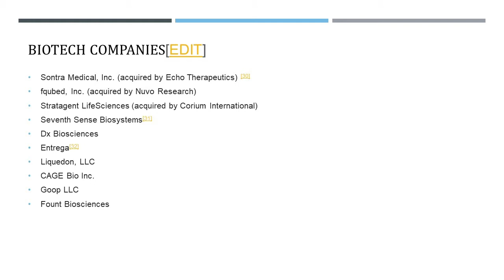Advances in biomedical engineering-The Harvard way! Dr. Samir Mitragotri Interviewer Sandeep Padhye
Dr. Samir Mtragotri.
Core Faculty
Wyss Institute at Harvard University
Hiller Professor of Bioengineering and Hansjörg Wyss Professor of Biologically Inspired Engineering
Harvard John A. Paulson School of Engineering and Applied Sciences
Interviewer Sandeep Padhye, Director –Founding Member Garje Marathi Global inc.
Garje Marathi Global Inc.is proud to be associated with Dr. Samir Mitragotri . Dr. Samir has featured in Garje Marathi Book 1.
Samir has made groundbreaking contributions to the field of biological barriers and drug delivery. His research, which is focused on the fundamental understanding of biological barriers, has led to the development of new materials and technologies for diagnosis and treatment of various ailments including diabetes, cancer, cardiovascular diseases, skin conditions and infections. Many of his technologies have advanced to human clinical studies and products. Samir’s technical contributions are in the area of drug delivery and include the development of unique bio-inspired nanoparticles with engineered shapes and mechanical properties that exhibit enhanced circulation and targeting to cancer and inflamed endothelium. He has also developed novel bio-synthetic hybrid systems that use synthetic nanoparticles hitchhiking on circulatory cells to avoid immune clearance and allow delivery to tissues.  Specifically in transdermal drug delivery, Samir has established a fundamental knowledge-base of transport properties of skin and has pioneered a large number of technologies including low-frequency ultrasound, pulsed microjet injector, and high throughput screening (INSIGHT). He has also established an understanding of the effect of penetration enhancers on permeation across the intestinal epithelium and has invented novel technologies, in particular intestinal patches and a novel permeation enhancer (PPS) for oral delivery of proteins such as insulin and calcitonin.

Samir is the author of more than 210 publications in the area of drug delivery and biomaterials, has given close to 500 invited and contributed presentations worldwide, and is an inventor on more than 150 pending or issued patents. He is a co-founder of several companies that are developing therapeutic or diagnostic products based on his inventions.

Samir is an elected member of the National Academies of Engineering and Medicine, and elected fellow of the American Institute of Medical and Biological Engineering, the American Association for the Advancement of Science, the National Academy of Inventors, the Controlled Release Society, the Biomedical Engineering Society, and the American Association of Pharmaceutical Scientists. He is a Thomson Reuters Highly Cited Researcher. He serves on the editorial boards of several journals and currently serves as Editor-in-Chief of Bioengineering and Translational Medicine.